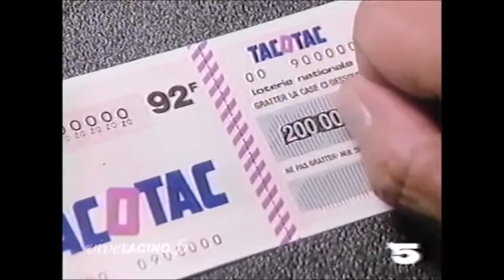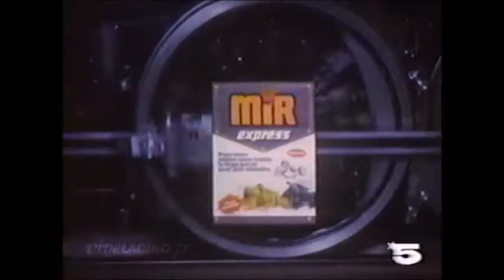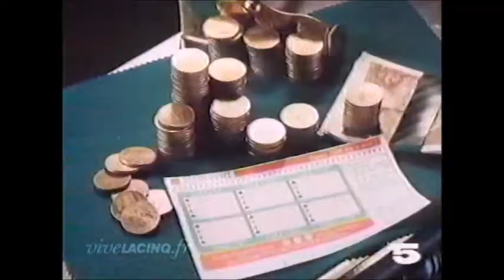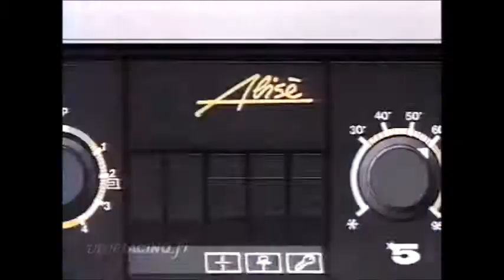Publicité - La Cinq (Année 1987)